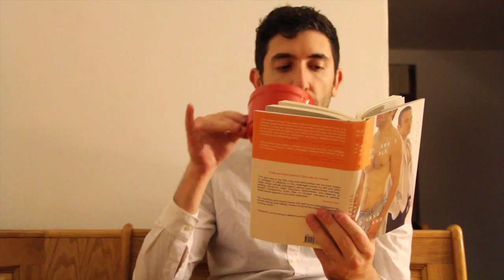Jacob Harpel Audio Demo (Visual)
Stay basic!